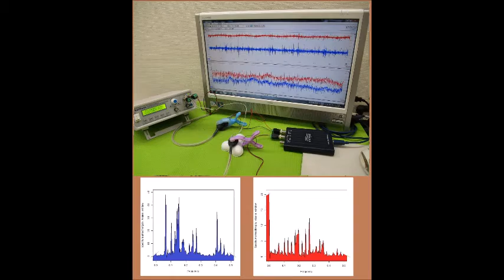オリジナル超音波実験（超音波システム研究所）